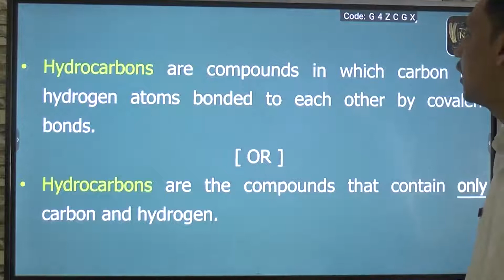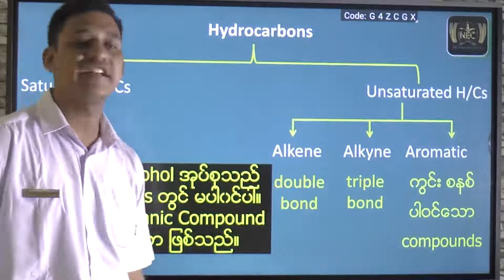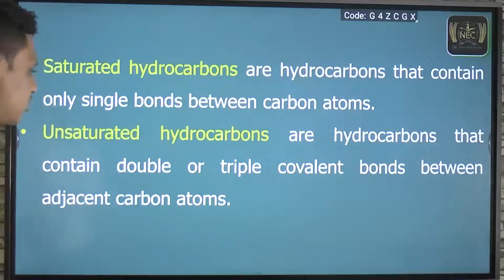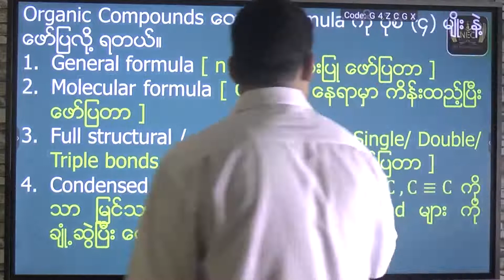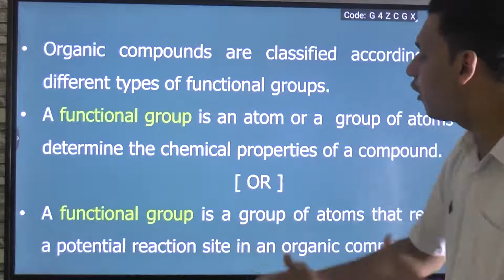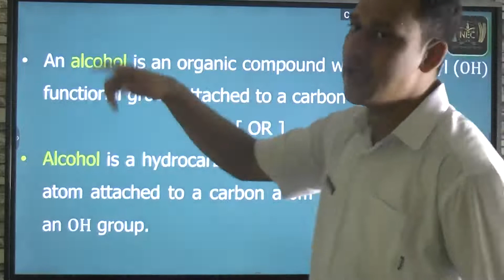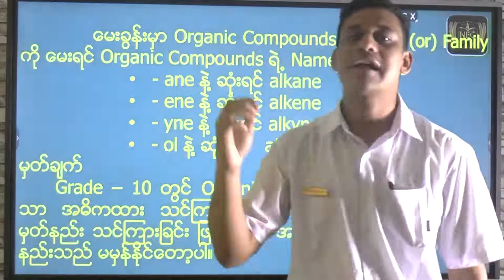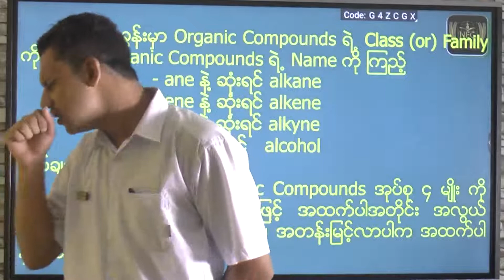Chapter (8) part 3